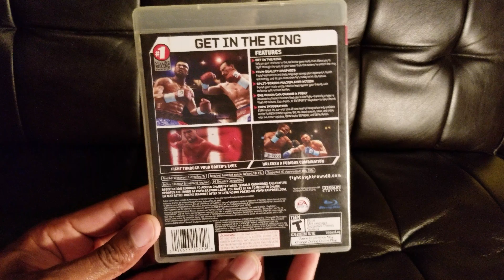PS3 GAMES...Physical Media